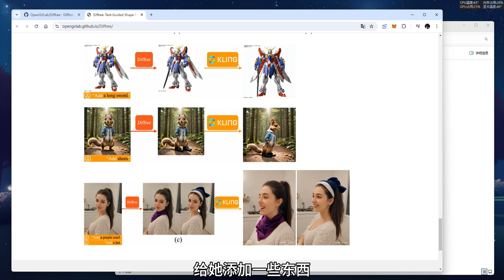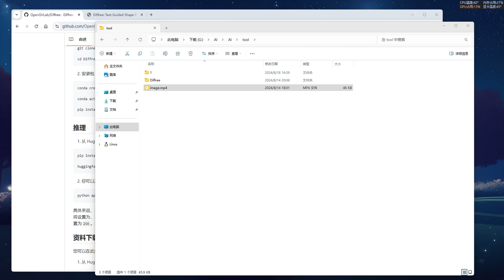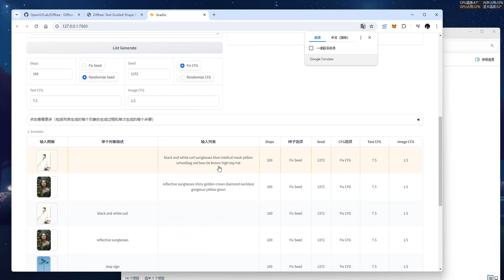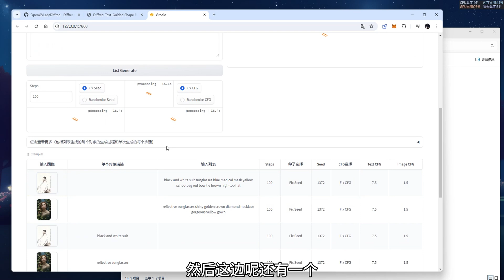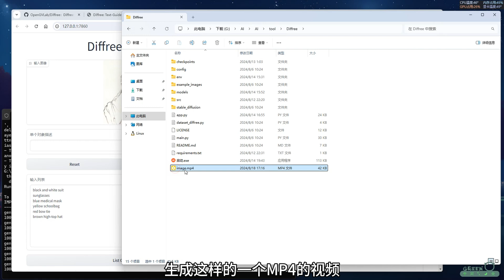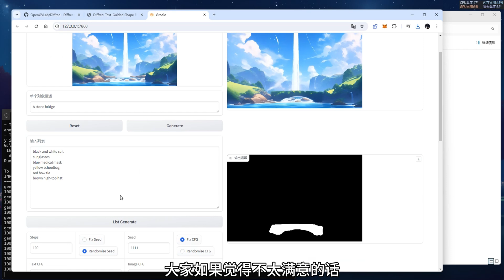一个神奇的AI图片魔术，输入任意文字精准添加物体，一键出图，太省心了~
效果确实很棒，大家试试！